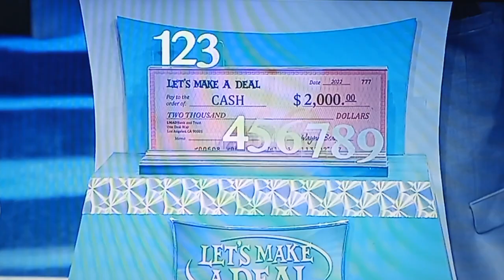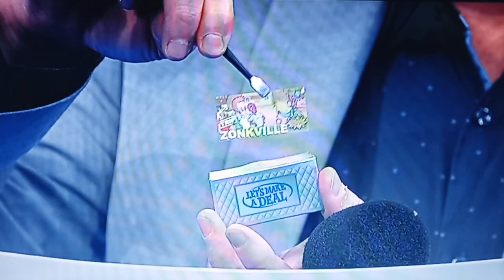Let's Make A Deal "9 Checks" 3/23/2023